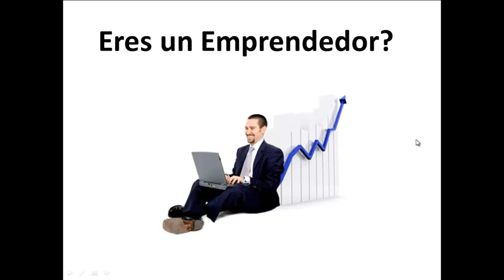Genera Ingresos por INTERNET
- Inscríbete y empecemos a crear tu negocio digital internacional por internet desde tu casa.
Contáctame AHORA:

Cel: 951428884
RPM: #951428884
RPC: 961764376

Perú - Latinoamérica
¡¡ NO TIENES NADA QUE PERDER, PERO SI MUCHO POR GANAR, así que PONTE EN ACCIÓN !!

Inscribe también a tu familia y formen un "equipo familiar para lograr la Libertad Financiera".